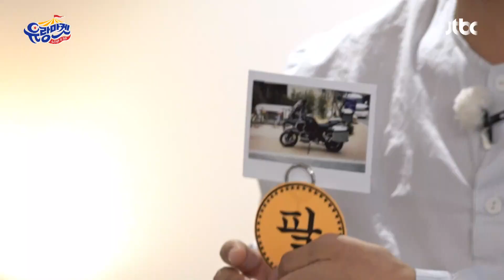(착잡) 스케일 큰 서미네이터 서장훈(Seo Jang-hoon) 바이크 판매 당첨↗ 유랑마켓(yurangmarket) 6회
MC별 첫 번째 물건은 빽가가 지정!
빽가가 야외에서 판매 상품으로 내놓은 바이크
빽가가 지정한 바이크 판매자는 ☞
잘 팔고 스케일이 큰 장훈이 당첨☆

※공지 드립니다※
현재 포털사이트에서 ‘유랑마켓’ 으로 운영되고 있는 상품 판매 스토어는
저희 방송과 무관한 사이트이니 착오 없으시길 바랍니다.